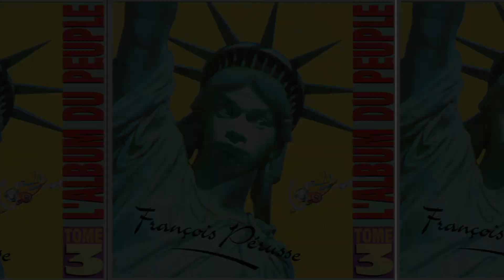Animateur radio du matin -- François Pérusse (Québec)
Les 2 minutes du peuple de François Pérusse : Un aperçu du métier de morning man à la station radio C.H.I.T